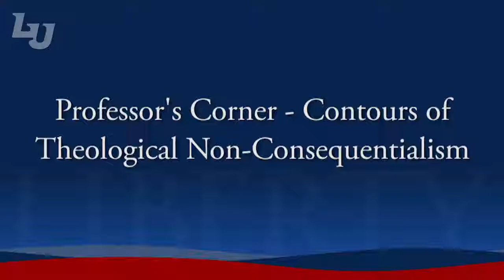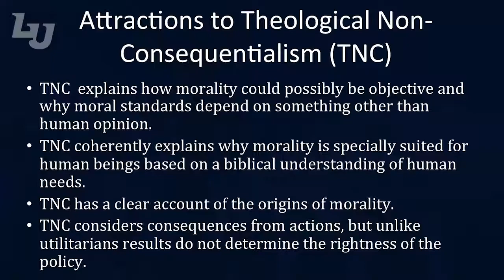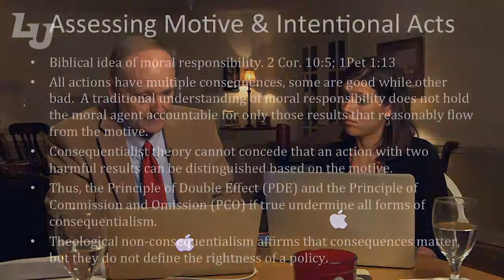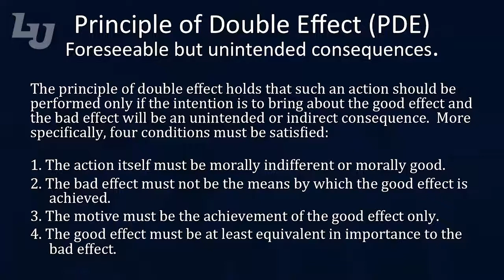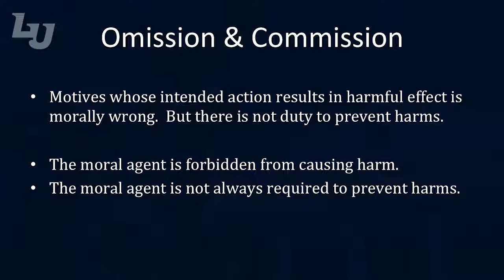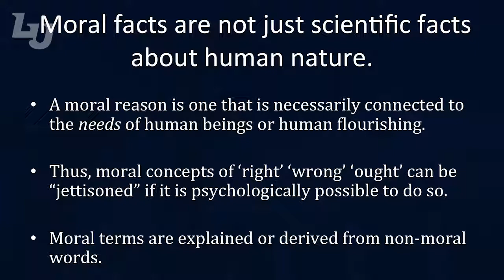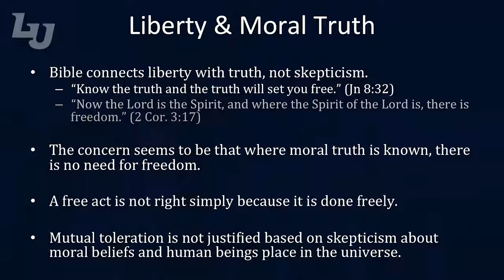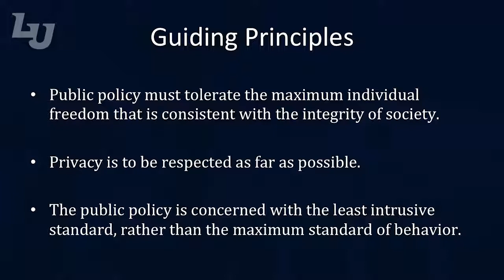Professor's Corner Contours of Theological Non Consequentialism Applied Ethics in Public Policy